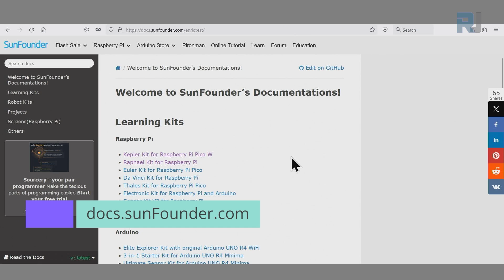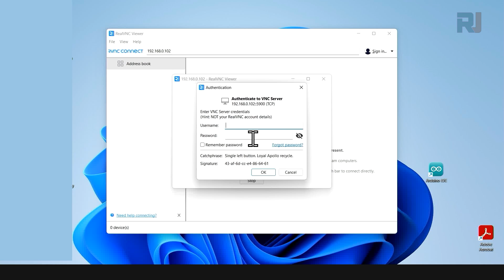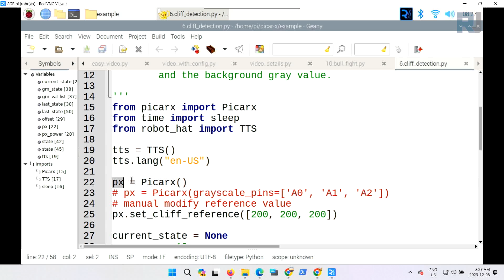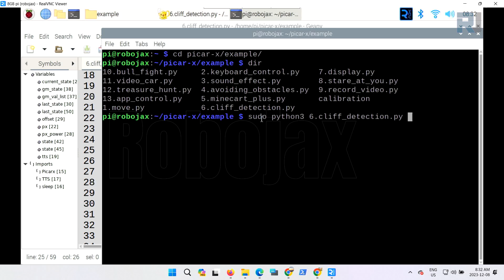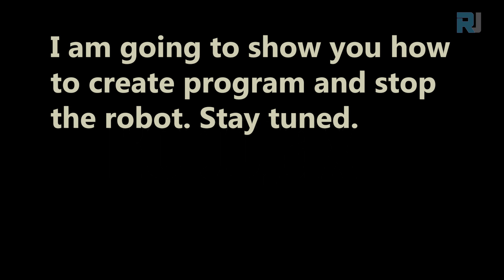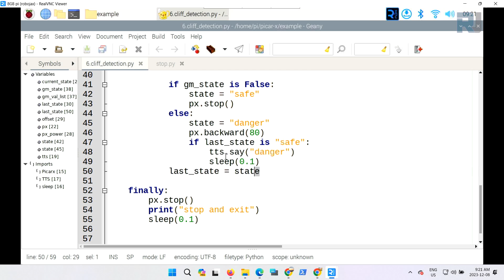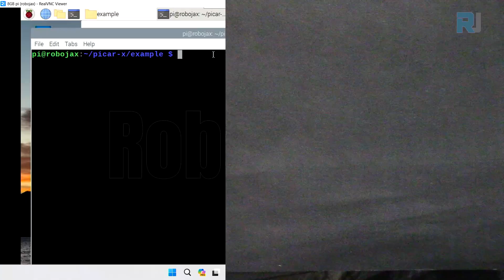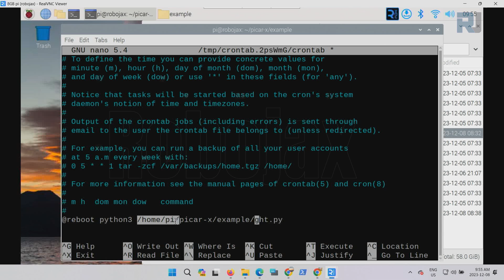Lesson 6: Detecting Cliff using PICAR-X | Raspberry Pi Smart Robot car by SunFounder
In this video we learn how to use PICAR-X Raspberry Pi smart car to detect the cliff using greyscale module. We learn how to run a programm at startup, we learn how to stop the robot if the 6.cliff_detection.py does not stop. Python code is fully explained.

Amazon USA
Amazon Canada
Amazon Japan

00:00 Start introduction
1:37 Introduction to Cliff detection
4:29 docs page
5:34 Cliff detection Python code explained
13:33 Stopping PICAR-X from command line
15:43 Running Python code at Raspberry Pi boot time
17:39 Demonstration